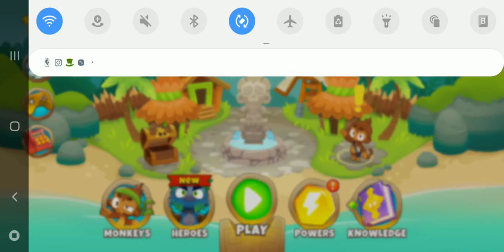Bloon td 6 ep 1 new map 2019 boys